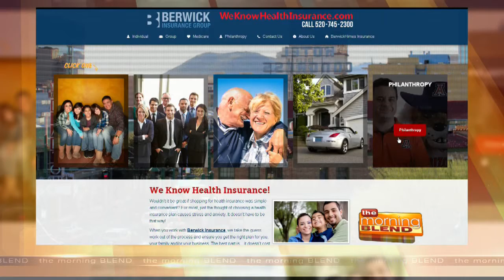Berwick Insurance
Berwick Insurance Group is a national Insurance Brokerage Firm based in Tucson. We specialize in the sales of Medicare, Individual & Group health insurance plans. Medicare and Individual Open Enrollment season is over, however, there are still circumstances where consumers might be eligible for coverage. Berwick Insurance agents will make sure consumers know their rights and coverage/enrollment options.